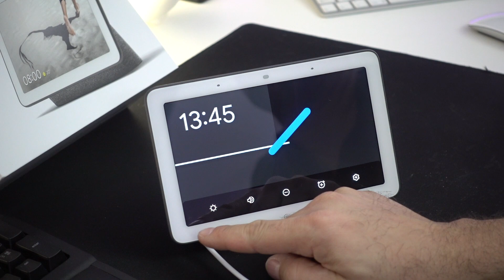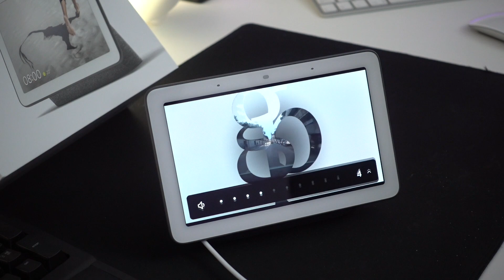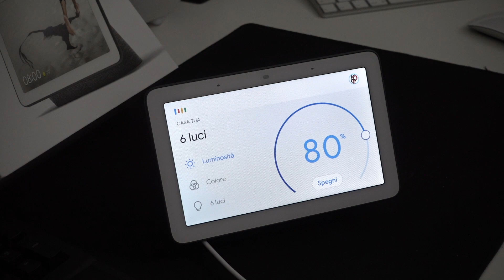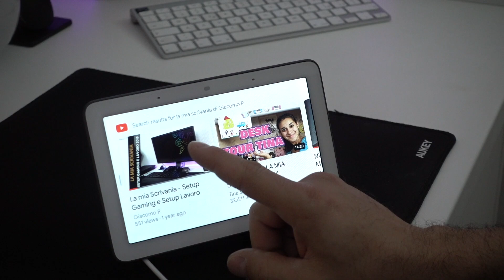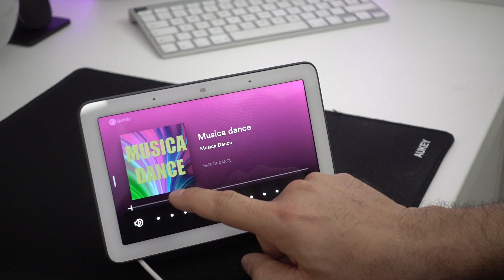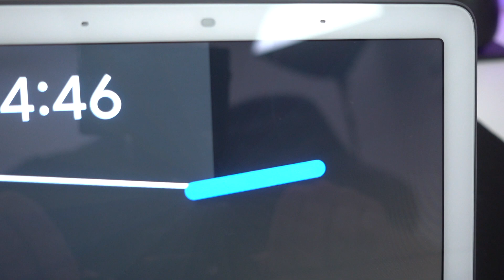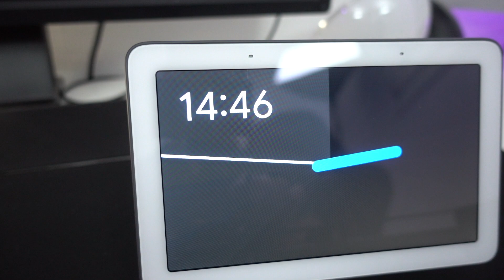Google Nest Hub: smart speaker con display UNBOXING e PRIME IMPRESSIONI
Nest Hub

La mia attrezzatura Video:

Sony RX100M4
Slide per Fotocamera
Microfono BlueYeti
Microfono Lavalier
Scheda SanDisk 64GB
Supporto Iphone
Cavalletto Manfrotto
WebCam FullHD
Xiaomi Yi 4K

Giacomo P